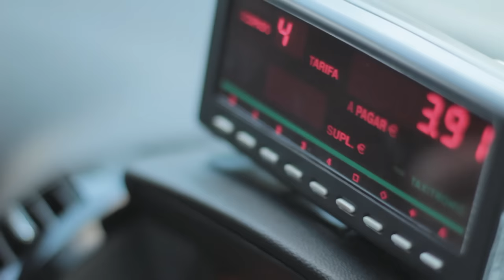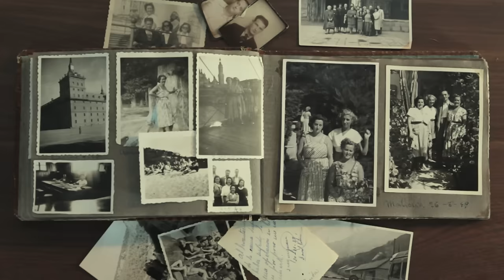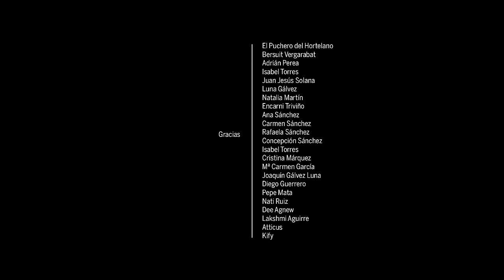El Puchero del Hortelano - Hay Días ft. Bersuit Vergarabat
Music video by El Puchero del Hortelano performing Hay Días. (C) 2013 AFICIONES RECORDS